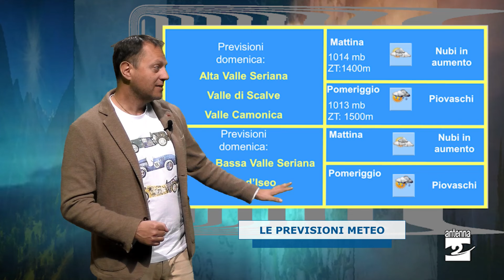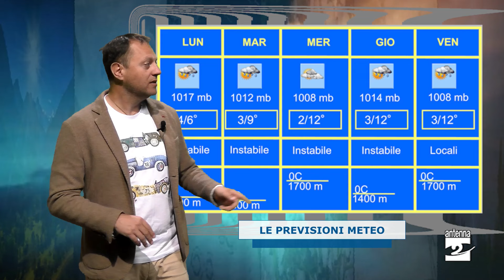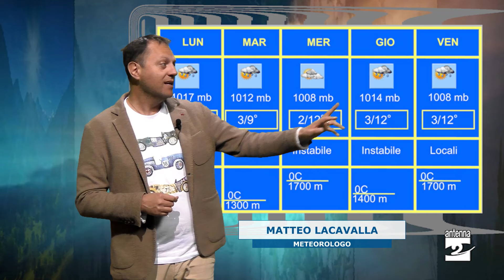Aria polare dal nord Europa: l'inverno torna a farci visita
Aria molto fredda, di estrazione polare, sull'Italia. La settimana sarà caratterizzata da instabilità e fresco persistente, con la possibilità di piogge sparse e schiarite. Temperature rigide e fiocchi di neve sono attesi soprattutto lunedì, con un graduale miglioramento verso la fine della settimana.